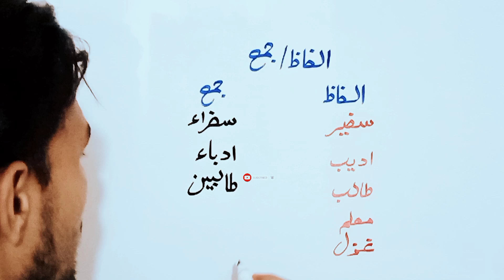Singular plural|Wahid jamma|Urdu lesson|singular plural in Urdu|Urdu grammar|alfaz Mani aur jumlay